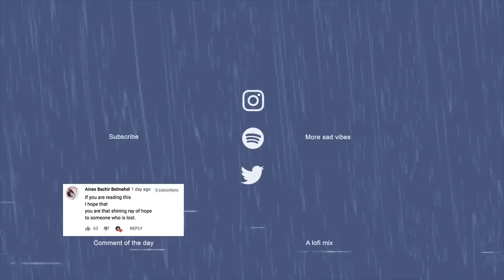when u come home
Listen to 'when u come home' by Swell Silverstein
🎧 Lofi/Chill Beats 🎧